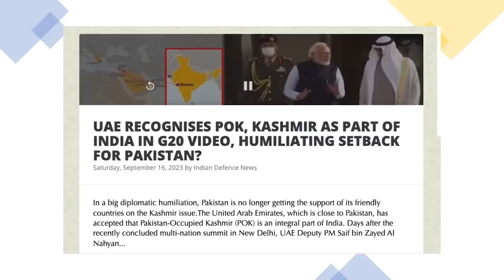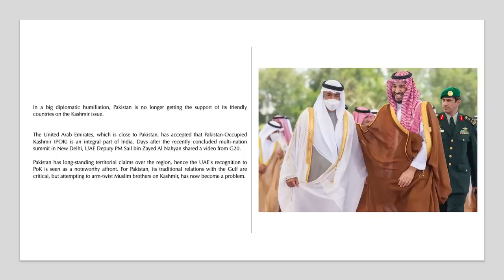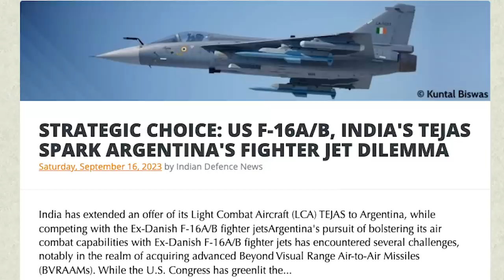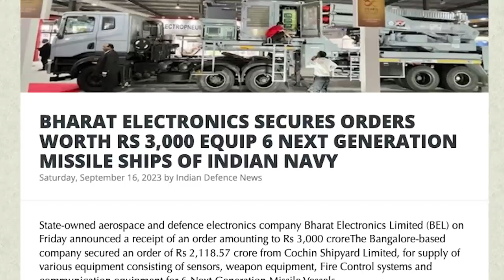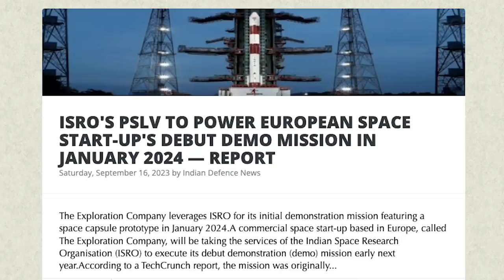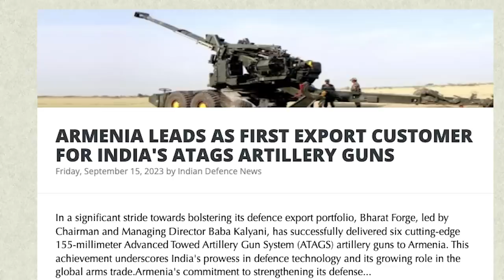இஸ்லாமிய நாடுகளின் திடீர் அறிவிப்பு | Saudi Recognizes PoK as India | Gaganyaan Launch | TAMIL | SKA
In this latest Dream Big with SK video, we will be discussing:
- UAE RECOGNISES POK, KASHMIR AS PART OF INDIA IN G20 VIDEO, HUMILIATING SETBACK FOR PAKISTAN?
- STRATEGIC CHOICE: US F-16A/B, INDIA'S TEJAS SPARK ARGENTINA'S FIGHTER JET DILEMMA
- BHARAT ELECTRONICS SECURES ORDERS WORTH RS 3,000 EQUIP 6 NEXT GENERATION MISSILE SHIPS OF INDIAN NAVY
- DAC CLEARS PROCUREMENT OF 800 LIGHT ARMOURED MULTI-PURPOSE VEHICLES
- ISRO TO LAUNCH FIRST TEST VEHICLE MISSION FOR GAGANYAAN IN A MONTH OR TWO, SAYS KEY OFFICIAL
- INDIAN ARMY'S DRONE CREW HUNTS DOWN TERRORISTS, BOMBS HIDEOUT IN ANANTNAG ENCOUNTER
- PAKISTAN SPY AGENCY PROVIDING CHINESE WEAPONS TO TERRORISTS IN POK: SOURCES
- ISRO'S PSLV TO POWER EUROPEAN SPACE START-UP'S DEBUT DEMO MISSION IN JANUARY 2024 — REPORT
- CHINA'S MILITARY ROCKET FORCE UNCOVERS 'SHORTCOMINGS'
- ARMENIA LEADS AS FIRST EXPORT CUSTOMER FOR INDIA'S ATAGS ARTILLERY GUNS